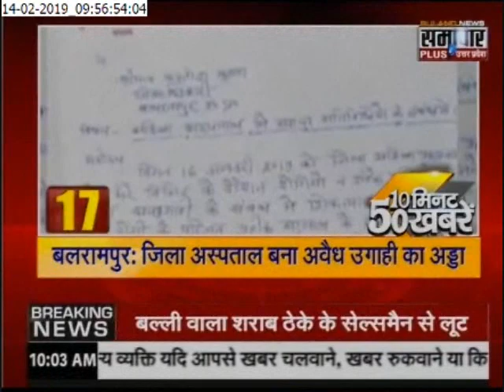FAST NEWS : देखिये फटाफट 50 खबरें 10 मिनट में